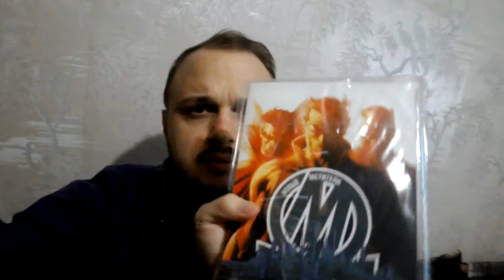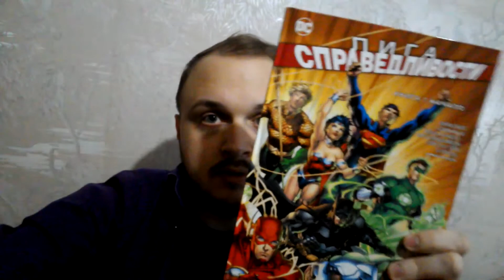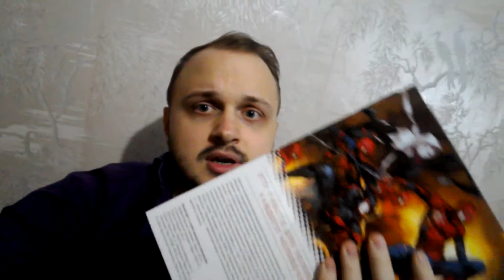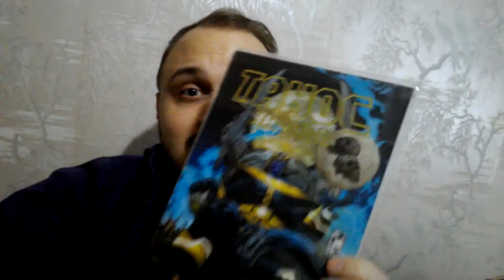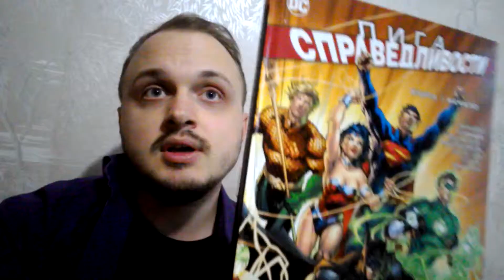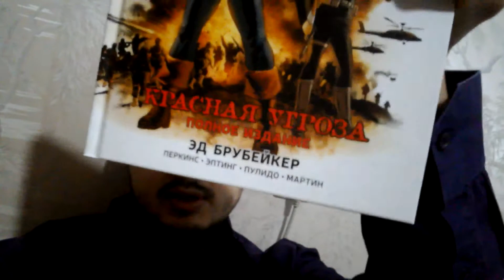ТЕРМИНОЛОГИЯ КОМИКСОВ ИЛИ НЕПРОСТИТЕЛЬНАЯ ОШИБКА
Поговорим об основных терминах в комикс-индустрии. Это должен знать каждый, кто читает комиксы.